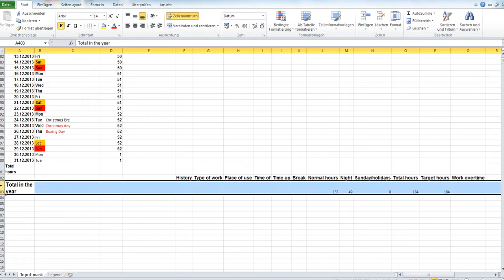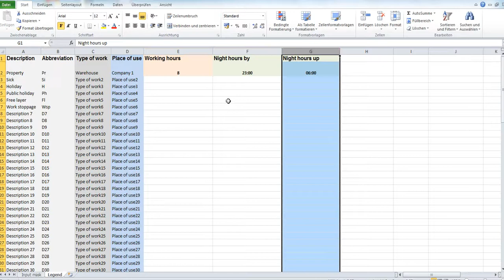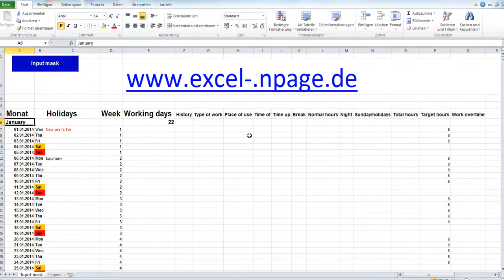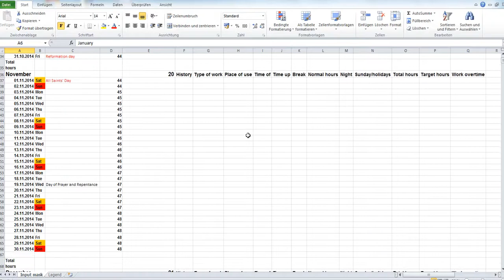Simple time tracking application suitable for temporary workers Excel VBA programming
It is to an Excel 2010 file programmed using VBA code.
The program is good help for the people who company working in a temporary work and complete weekly time sheets.
It calculates working hours in decimal numbers (normal hours, overtime or night hours for a day, a week or a month (overtime only Monthly), captured downtime (sick, vacation, etc.) and creates detailed month yearly overview of working hours, sick leave, taken vacation days, etc.)
For year change, you need only a button press and the program create the calendar with fixed and movable public holidays for the year.